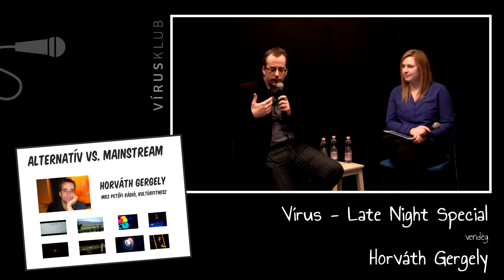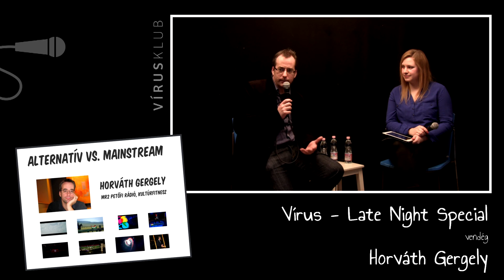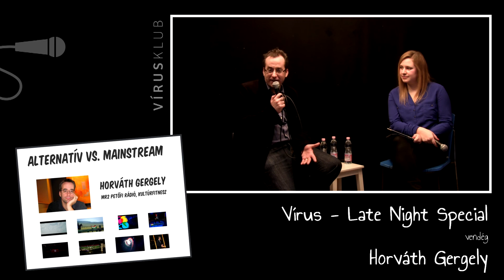Vírus - Late Night Special | Horváth Gergely